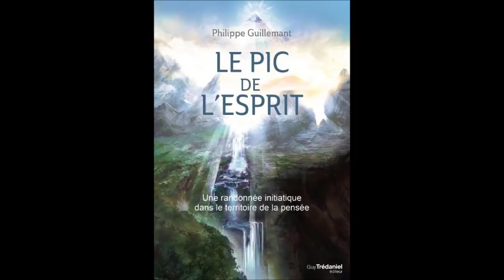Philippe Guillemant entretien autour du : "Pic de l'Esprit "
Entretien radiophonique avec Philippe GUILLEMANT,  ingénieur physicien diplômé de l’École centrale Paris et habilité à diriger des recherches. Spécialiste de l’intelligence artificielle, ses recherches au CNRS ont débouché sur de nombreuses innovations qui lui ont valu plusieurs distinctions. Il est l’auteur de la théorie de la double causalité, un modèle flexible de l’espace-temps préservant le libre arbitre via ses six dimensions supplémentaires et qui conduit, entre autres choses, à une explication rationnelle de la synchronicité ou des « énergies descendant du futur », débouchant sur un véritable pont entre la science et la spiritualité.
Autour de son livre:  « LE PIC DE L’ESPRIT » Une randonnée initiatique dans le territoire de la pensée .
À travers les aventures de cinq randonneurs confrontés à une succession d’épreuves puis exaltés par des rencontres de plus en plus extraordinaires dans le territoire métaphorique de la pensée, ce livre expose les concepts physiques révolutionnaires qui bouleversent aujourd’hui notre vision du monde en remettant la conscience au premier plan de la création.